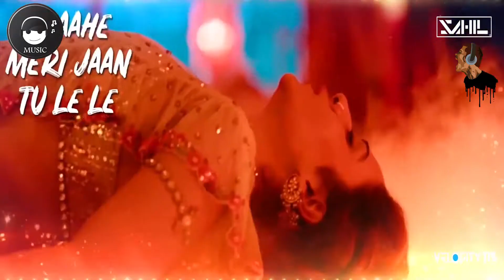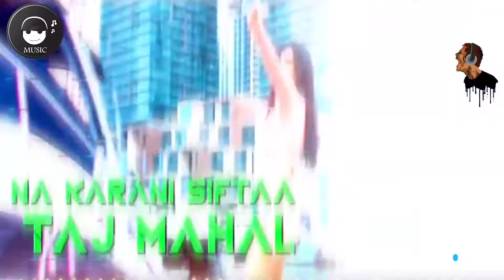End Year Mashup 2020 | Bollywood Party Mashup 2020 | DJ Sahil AiM & Velocity TJS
Presenting You
End Year Mashup 2020
Mashup By: DJ Sahil AiM & Velocity TJS
VFX By: Sajjad Khan

Original-Artist(s)/Record-label(s).